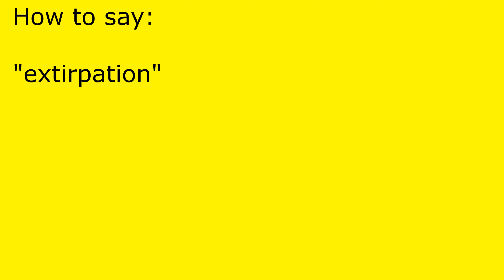How to pronounce extirpation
extirpation pronunciation.